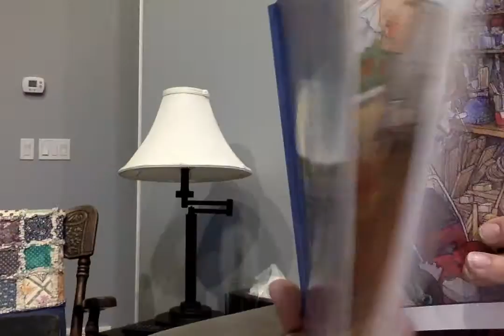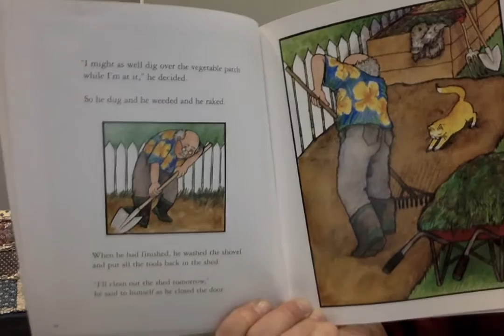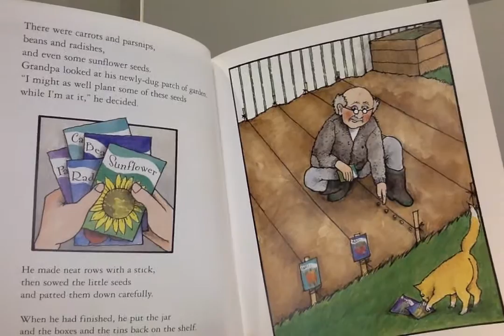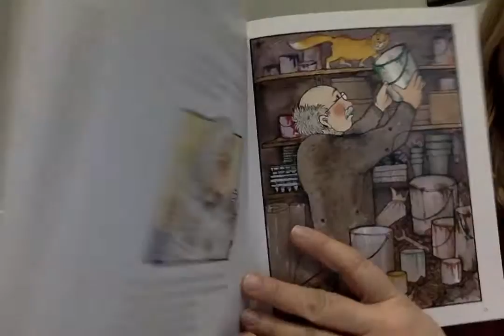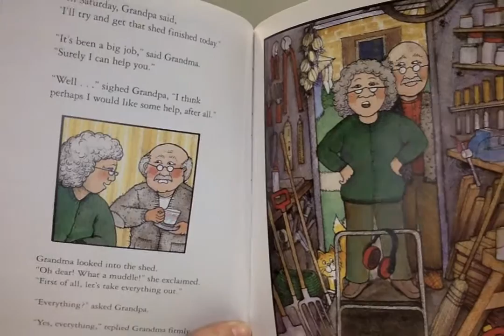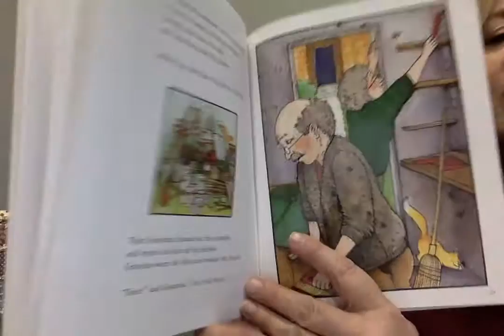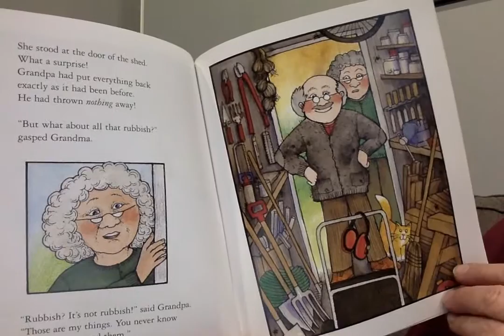Grandpa's Shed. By Joy Watson